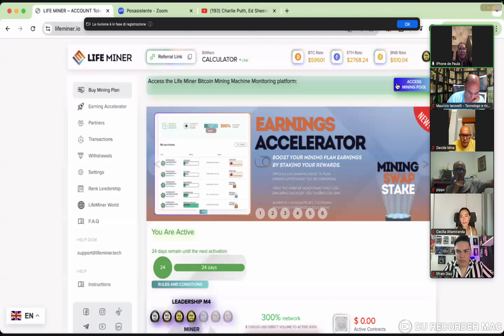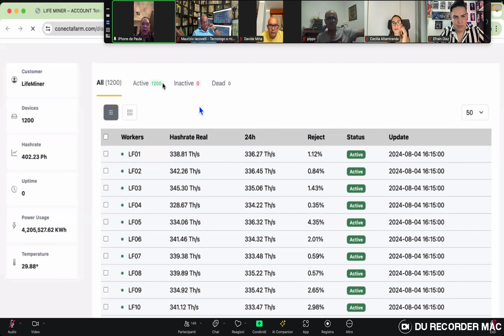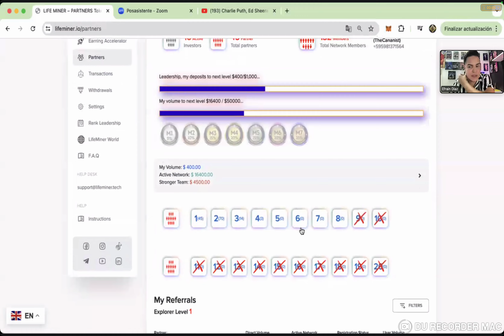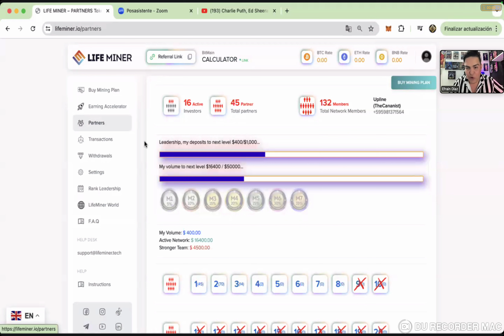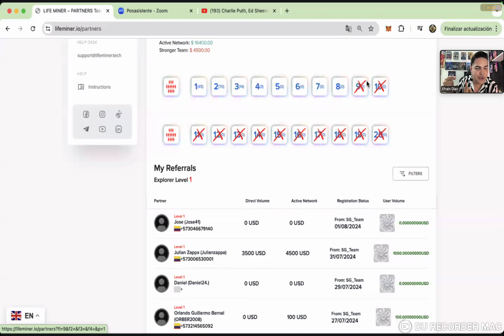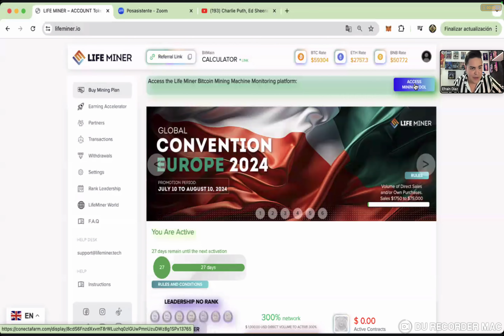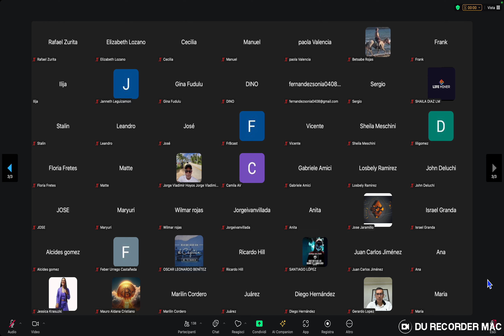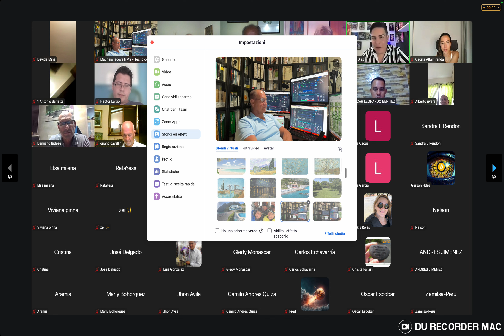LifeMiner News del 04/08/2024